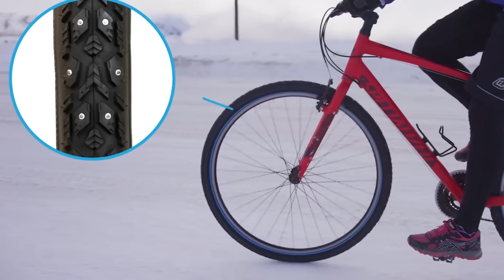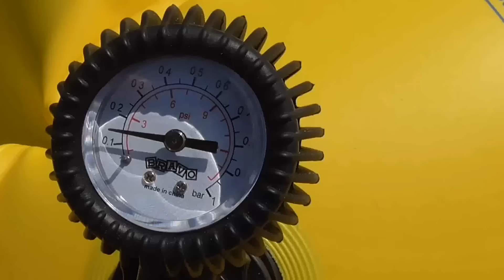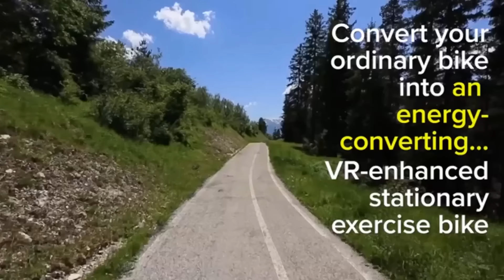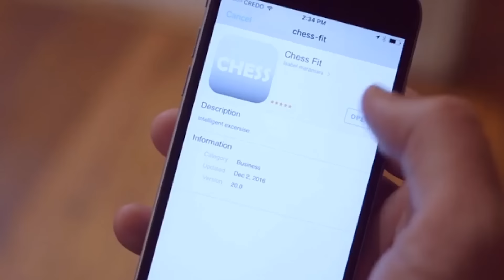НОВЫЕ ГАДЖЕТЫ ДЛЯ ВЕЛОСИПЕДА, КОТОРЫЕ ВЫ ЗАХОТИТЕ КУПИТЬ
1. The Message

2. TRON – XD

3. The RearViz

4. reTyre ONE

5. Shuttle Bike Kit

6. The Chess Trainer